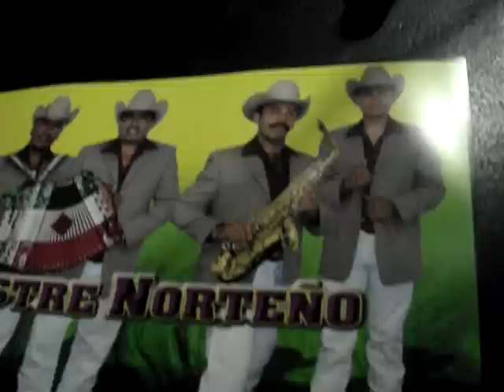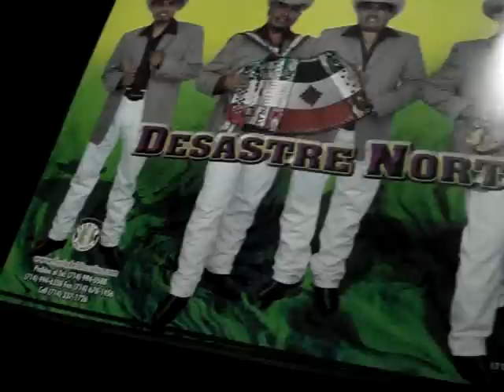Grupo Desastre Norteno En Las Vegas Nevada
Aqui tienen un video mas de una Boda donde se presento Desastre Norteno desde Orange County California, Para la Gente De Las Vegas Nevada..Para Contrataciones Mil disculpas por la calidad del video.